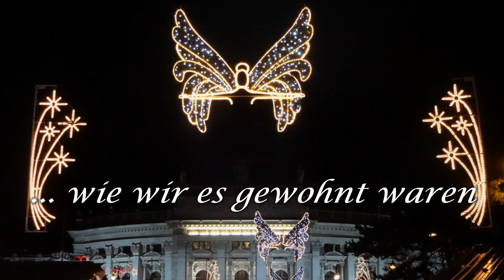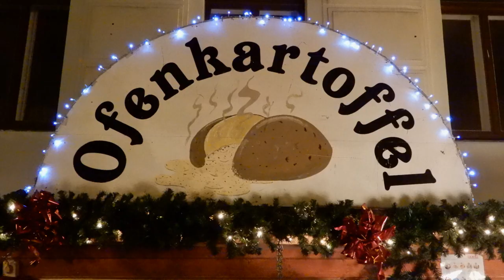25.12.2020: Der kleine Stadtstreicher 38: Christmas in Vienna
Was uns heuer abging – Weihnachtsmärkte! Ein bisserl tierisch wird’s, mit Rentieren und Mäusen, auch musikalisch, aber was haben bittaschen Olmützer Quargeln mit Weihnachten zu tun???